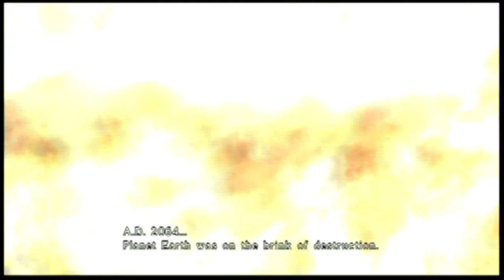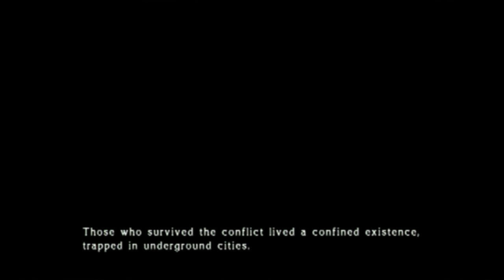Star Ocean: The Last Hope (Part 2)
Part 2 Playthrough

Notes: I love the music in this game.  So epic =D